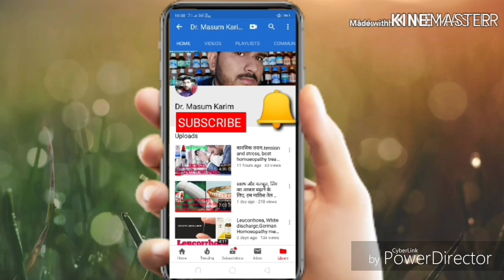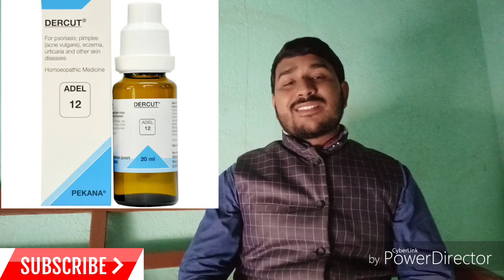किसी भी प्रकार की त्वचा संबंधी समस्या,Skin diseases,Acne,Eczema,Posoris,Fungal Infection, Adel 12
Hello dosto is video main bataya gaye skin related problems k bare main agar app ko skin related koibhi problems ho jaise k ( Acne, pimple, Darmetites,Boils,Eczema,posoris,Fungal Infection, Etc) German Homoeopathy medicine Adel 12 Best and most effective for this problems

Medicine for Any types of skin related problems

Adel 12 Germany